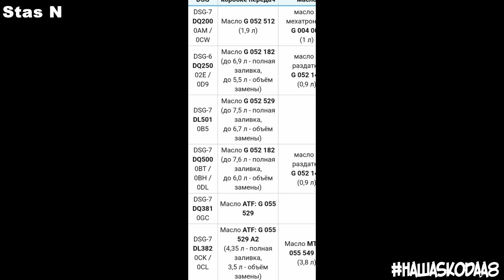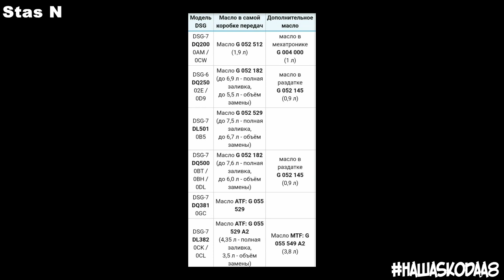Skoda: Правильное Масло для DSG. Важно!!! (2021)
Skoda DSG Роботизированная коробка передач (в просторечии робот, здесь и далее — РКП) — коробка передач, в которой конструкция узла, ответственного за редукцию и дробление силового диапазона по передачам, в общем и целом выглядит как на механической КП, но при этом сама КП работает автоматически и не требует вмешательства водителя в процесс переключения. В отличие от традиционных гидроавтоматов, в РКП затруднена автоматизация процессов работы без вспомогательной электроники, поэтому РКП стали возможны только вместе с появлением компактных и надёжных микропроцессорных систем управления.
Одной из первых массовых моделей стала американская грузовая 10-скоростная РКП Eaton Autoshift для седельных тягачей, разработанная на основе 10-скоростной несинхронизированной МКП Fuller RTO-10, и выпускающаяся с 1997 года до сих пор (2020 год). На современной транспортной технике РКП применяются наравне с гидромеханическими АКП как на грузовых, так и на легковых автомобилях, и могут быть выполнены на основе двух принципиально отличающихся механических схем: РКП с одним сцеплением и РКП с двумя сцеплениями.
В европейском техническом лексиконе вне зависимости от языка РКП обычно обозначаются аббревиатурой AMT — Automated Manual/Mechanical Transmission. Дополнительно к этому РКП с двумя сцеплениями могут обозначаться как DCT — Dual Clutch Transmission, хотя определение «автоматическая» здесь и опускается.